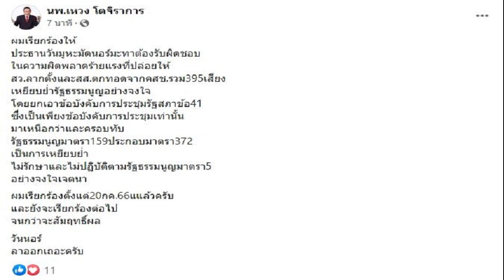หมอเหวง จี้ วันนอร์ ลาออกประธานสภาฯ รับผิดชอบ สส สว เหยียบย่ำรธน ปมห้ามโหวตซ้ำ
หมอเหวง จี้ วันนอร์ ลาออกประธานสภาฯ รับผิดชอบ สส.-สว. เหยียบย่ำรธน.ปมห้ามโหวตซ้ำ ยันจะเรียกร้องต่อไป จนกว่าจะสัมฤทธิ์ผล
หลังจาก 115 อาจารย์นิติศาสตร์ จาก 19 สถาบัน ออกแถลงการณ์ไม่เห็นด้วยกับมติรัฐสภา ที่ให้ข้อบังคับการประชุมรัฐสภาใหญ่กว่ารัฐธรรมนูญ จากนั้นผู้ตรวจการแผ่นดินมีมติยื่นศาลรัฐธรรมนูญ ตีความมติสภาห้ามเสนอชื่อ นายพิธา ลิ้มเจริญรัตน์ แคนดิเดตนายกฯ พรรคก้าวไกล ซ้ำขัดรัฐธรรมนูญ พร้อมขอให้สภาชะลอเสนอชื่อนายกฯจนกว่าศาลจะวินิจฉัย ตามที่เคยเสนอข่าวไปแล้วนั้น

สำหรับความคืบหน้า วันที่ 24 นพ.เหวง โตจิราการ อดีตแกนนำนปช. โพสต์เฟซบุ๊กถึงกรณีนี้ว่า “ผมเรียกร้องให้ ประธานวันมูหะมัดนอร์ มะทา ต้องรับผิดชอบ ในความผิดพลาดร้ายแรงที่ปล่อยให้ สว.ลากตั้ง และสส.ตกทอดจากคสช. รวม 395 เสียง เหยียบย่ำรัฐธรรมนูญอย่างจงใจ
โดยยกเอาข้อบังคับการประชุมรัฐสภาข้อ 41 ซึ่งเป็นเพียงข้อบังคับการประชุมเท่านั้น มาเหนือกว่าและครอบทับรัฐธรรมนูญมาตรา 159 ประกอบมาตรา 372 เป็นการเหยียบย่ำไม่รักษาและไม่ปฏิบัติตามรัฐธรรมนูญมาตรา 5 อย่างจงใจเจตนา ผมเรียกร้องตั้งแต่ 20 ก.ค.66 แล้วครับ และยังจะเรียกร้องต่อไป จนกว่าจะสัมฤทธิ์ผล วันนอร์ ลาออกเถอะครับ